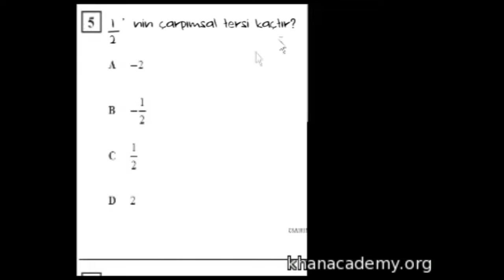Sayıların Özellikleri ve Mutlak Değer Alıştırmaları (Cebir Öncesi / Aritmetik Özellikler)